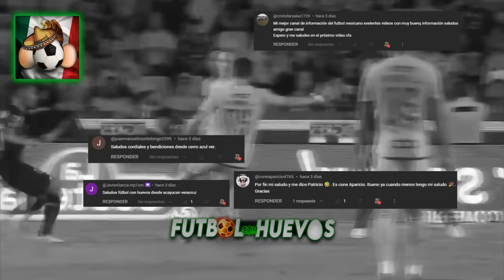¡AMERICA va por ARTEAGA! ¡INTERCAMBIO de JOYAS entre CHIVAS y PACHUCA! ¡BOANGA de la MLS a TIGRES!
2024
torneo
siguiente torneo
Rumores de mazatlán 2024
Fichajes pachuca
Refuerzos de pachuca 2024
Fichajes puebla

Camilo Vargas al america
Paul bellon al chivas
Juan brunetta a monterrey
Juan brunetta a cruz azul
Jordi cortizo a chivas
Juventus tendría en el radar a Maxi Araujo
Volpi a cru azul
Cruaz azul buscaria el fichaje de thiago Volpi
Juan brunetta llegaria a rallados, cruz azul pagaria poco mas de 10mdd
Chivas busca reforzarse con jordi cortizo
America tendria amarrado fichaje del colombiano camilo vargas
Accion gol y figura
Resumen completo de la liga mx
Mejores goles de la liga mx jornada 17
Resumen santos vs monterrey
Renovacion de Maxi meza con rayados
America activaría opción de Compra de por igor lichnosvky
Rernovacion de gustavo Cabral con pachuca
Camilo Vargas al cruz azul
Sebastian caceres al Napoli
Maximiliano Araujo al Napoli o everton
Renovacion de Alexis vega con las chivas

Hiram Mier es baja de CD Guadalajara.
Sebastián Jurado es nuevo portero de FC Juárez. Llega procedente de CF Cruz Azul.
Luis 'Chaka' Rodríguez es baja de FC Juárez.
El Feyenoord ya hizo una oferta formal por Erick Sánchez 4
OMAR CAMPOS SERÁ ÁGUILA.
Alan montes a chivas 1
Mozumbito al monterrey 2
Cruz azul quiere el fichaje de Jose Juan MACIAS
Gerardo Arteaga a America
Andrés Micolta (🇪🇨/24) es NUEVO JUGADOR del Club Pachuca.
Gestiones iniciadas entre Club Puebla y Club Tijuana por Lucas Cavallini. Queretaro también lo busca
 Se puede saber que Chivas busca a José Castillo, jugador de Pachuca.
Pachuca busca a Armando "Hormiga" González.
Nelson Deossa es nuevo refuerzo de Pachuca
Andrés Montaño renueva hasta 2026 con Mazatlán.
Crisitan cañozales nuevo jugadro del queretaro
Rodrigo Aguirre es bicado por Pachuca, Necaxa, mazatlan y santos
Carlos salcedo a puebla
Boanga al tigres
Diego medina es seguido por Toluca